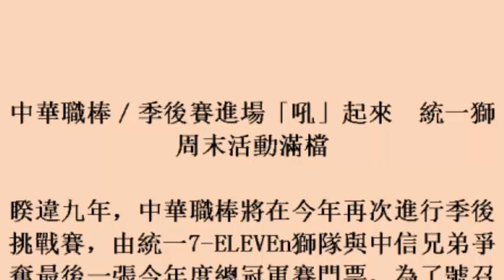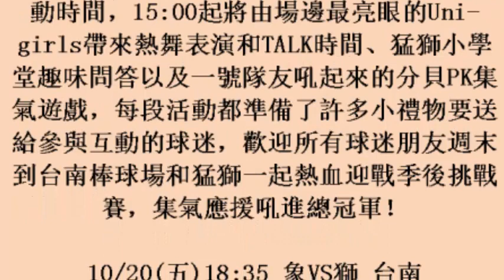中華職棒／季後賽進場「吼」起來 統一獅周末活動滿檔 19october2017)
中華職棒／季後賽進場「吼」起來　統一獅周末活動滿檔